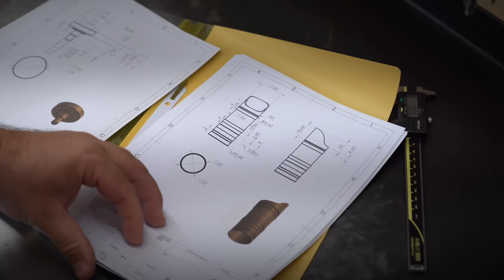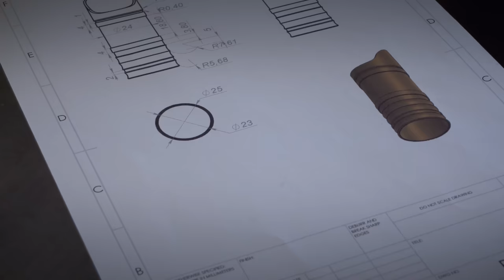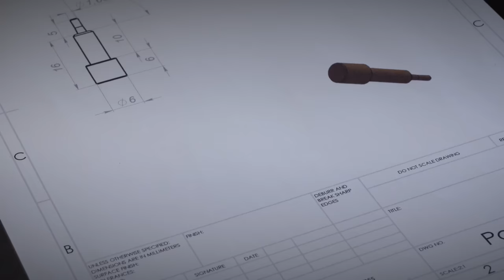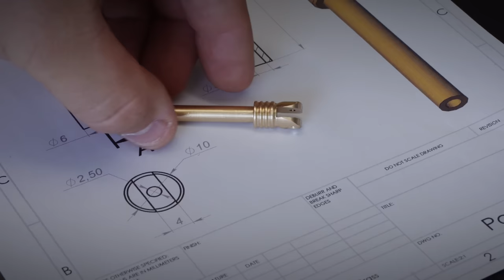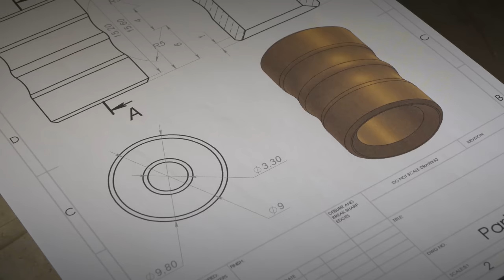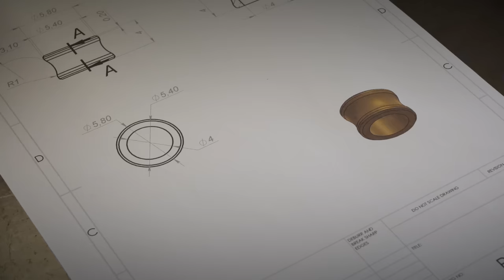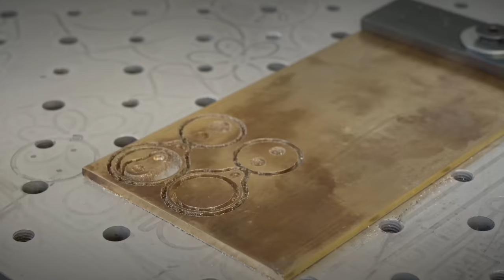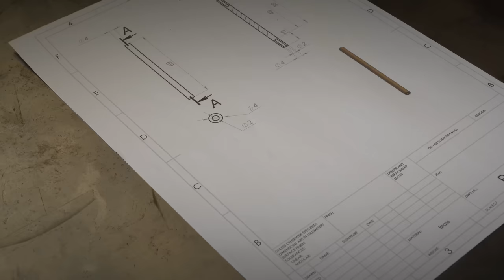Making a Steampunk Lighter "Barrel"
Hello
In this video you will see the whole process of creating a brass lighter. From start to finish, I'll show you every step of the process, from drawings to final assembly. You will see what tools and techniques I use to work with brass.
Happy viewing friends.

Support me for more videos and request for drawings and other information